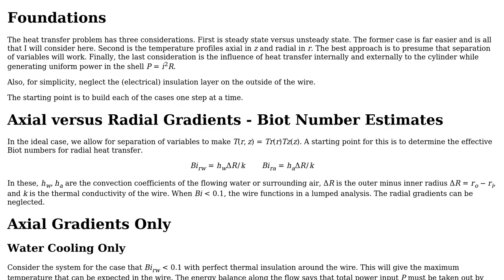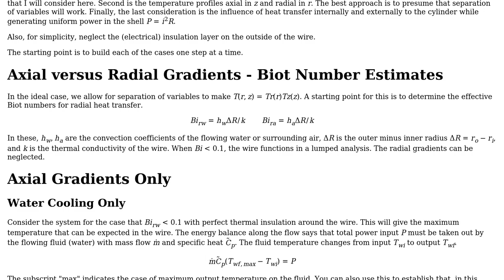Engineering: Heat Transfer in Different Wire Configurations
With thanks & praise to God, and with thanks to the many people who have made this project possible! | Content (except music & images) licensed under CC BY-SA | Music | Images & others | With thanks to user Jeffrey J Weimer user alcopo63q and the Stack Exchange Network Trademarks are property of their respective owners. You are responsible for your own actions.